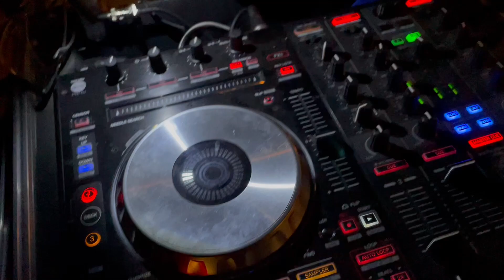Letty Bday2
Birthday , Dj